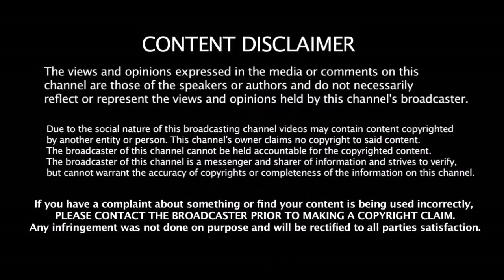6 மாதத்தில் சரித்திர சாதனை வெற்றி - மரண மாஸ் காட்டிய தல தோனி | Dhoni | Jadhav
6 மாதத்தில் சரித்திர சாதனை வெற்றி - மரண மாஸ் காட்டிய தல தோனி | Dhoni | Jadhav